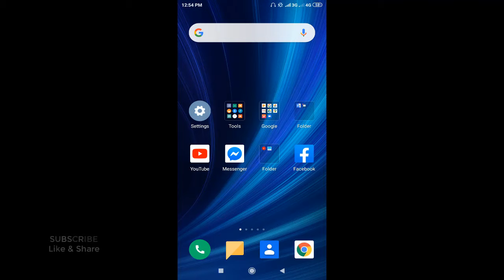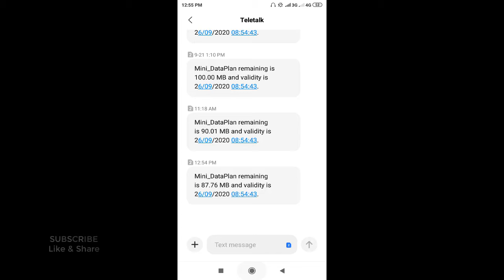how to check Teletalk internet balance || Teletalk MB Check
teletalk mb check code,
Hello Friends in this video I will show you how to check Teletalk internet balance, how to check teletalk mb. Teletalk sim MB check it is very easy process. You can easily check your teletalk sim internet balance.